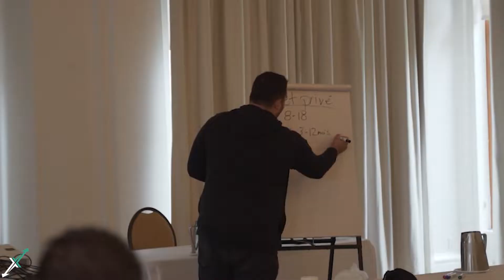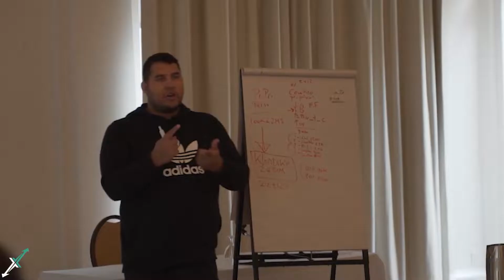RSI Saison 3 épisode 12 - Édition spéciale : Lunch & Levier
Dans cet épisode spécial, Nikolaï Ray reçoit 4 invités désirant en apprendre d'avantage sur l'investissement multirésidentiel.

Ils discutent ensemble de plusieurs sujets pertinents sur l'investissement multilogement.

C'est définitivement un épisode à ne pas manquer !